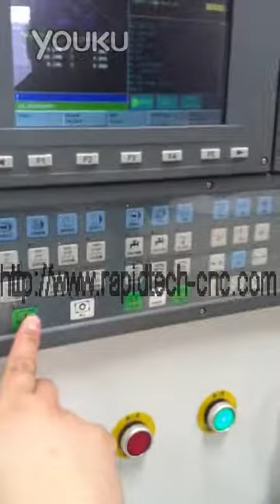CNC router (Automatic tool changer with 8 position tool rack)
Automatic tool changer with 8 position tool rack
Skype:rapidcnc25